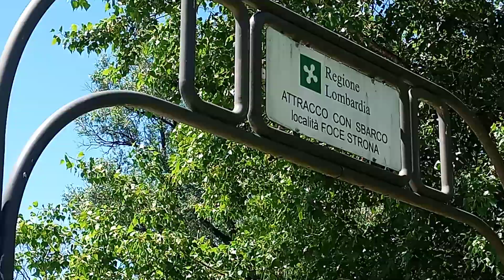Ticino Somma Lombardo .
Minhas Adventures Chanel, Somma Lombardo Ticino,  Portatore Somma Lombardo Italy , Bella Posto Per Sole, Good Plece for Sunboth, Enjoy With Family, Bar Parking gratis, Italia Very Beautiful County, Please  sabsacrib Chanel, Thanks You For Watching,